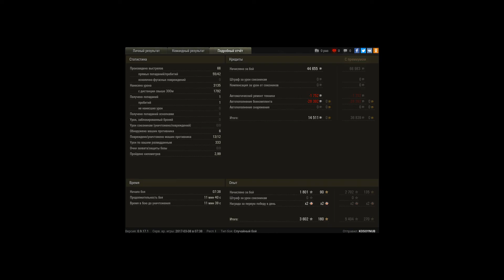Вполне себе т67 :)